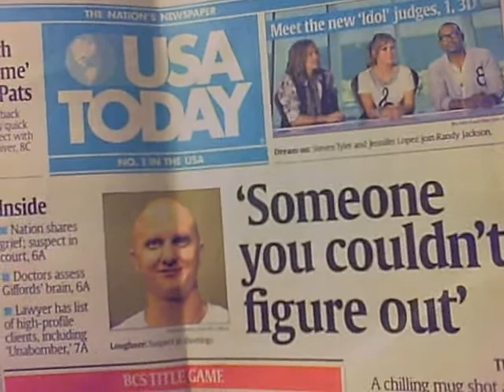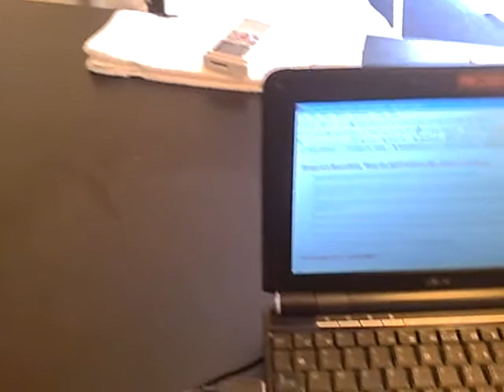Phoenix Days Hotel 21 Month Stay Till Then.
to see more house sitter adventure videos

House sitter (again, this wasn't a house sitting). I was a paying guest at this really great Days Hotel. I ended up staying over 36 months. And was treated like royalty.

A few people thought I was in the witness protection program. Ha Ha!

I love staying in hotels. Everything is done for you. And especially when you are treated like family. I've probably lived in hotels more than 10 years (think closer to 15 years). Even ran a few resorts.

I can highly recommend this Days Hotel in Mesa AZ. Ask for Marsha. She's the general manager. And Dorcy (the chef) and all the girls. Great place, great times.

Thanks to everyone and their families.

P.S. Need a long term house sitter? 6 months or more? Longer house sitting is better. Is your location tropical? Do you have a pool? A beach? I would love to take care of your place for you.